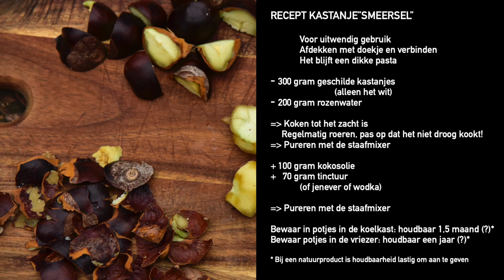PIJNSTILLENDE KASTANJES - 7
ONLINE KRUIDENLES - 7: Kruidengeheimen. Een online kruidenles over een waardevolle geneeskrachtige boom. Witte Paardenkastanje - Aesculus hippocastanum